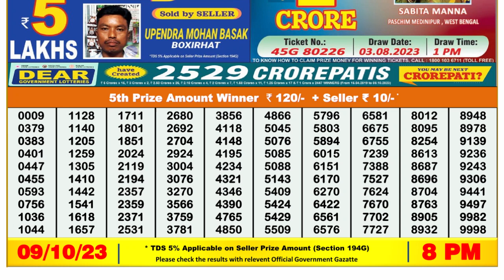Dear Lottery Sambad 8pm today 09.10.23 Nagaland State Lottery Result